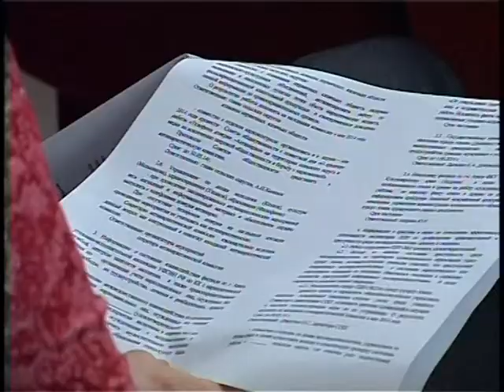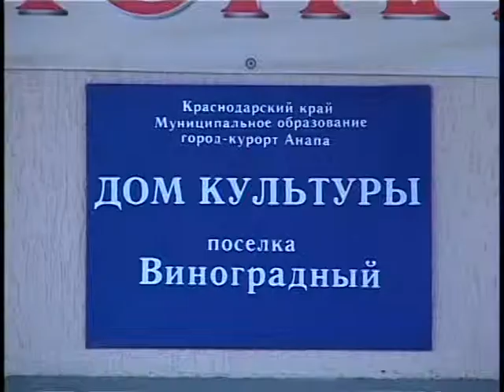Выездное заседание Совета общественности и антинаркотической комиссии. прошло